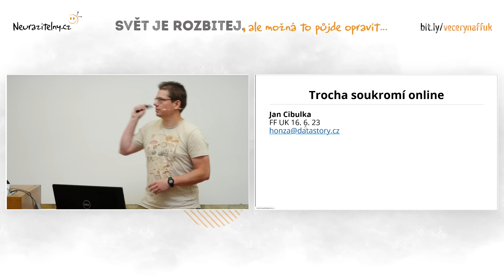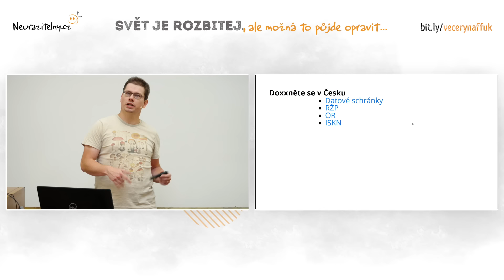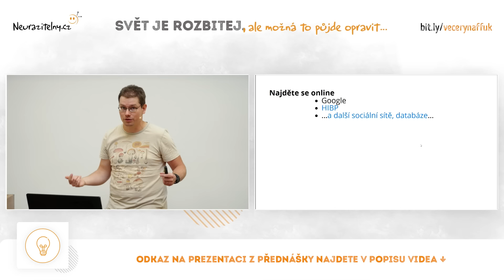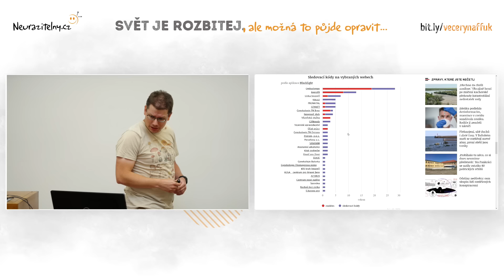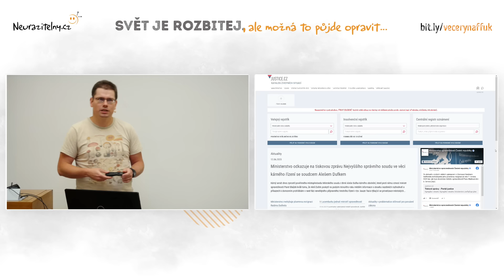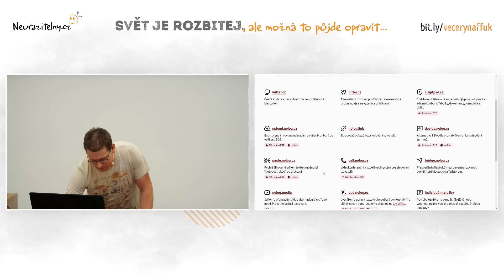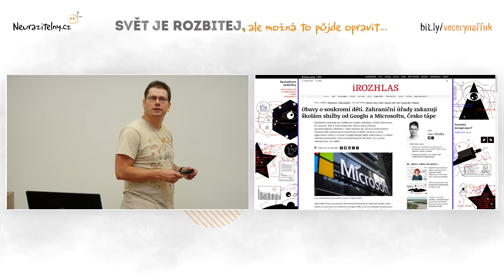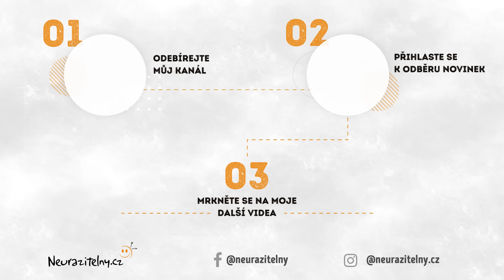JAN CIBULKA - Co o nás ví internet | Neurazitelny.cz | Večery na FF UK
❤︎ PODÍVEJTE SE NA CELOU PŘEDNÁŠKU (116 MIN.) BEZ REKLAM ZDE

Od srdce děkuji za podporu všem členům Neurazitelného společenstva!  :-) ❤︎

Večer s Janem Cibulkou se odehrál 12. června roku 2023 ve Velké aule Filozofické fakulty UK.

Zajímavá videa s přednášejícím Jan Cibulka:
(Jan Cibulka: Velký bratr už nemusí být stát, ale i technologické korporace)
(Jan Vobořil, Jan Cibulka: Data retention - nekonečný příběh plošného šmírování)
(Jan Cibulka (iRozhlas): AI už v redakci testujeme. Články psát neumí, ale pomáhá s rutinou)

(Povídání s Honzou o práci s daty)
(Honza a jeho počiny na mujRozhlas)

Toto video můžete na YouTube najít zadáním klíčových slov "Jan Cibulka" nebo "datová žurnalistika"

Odkaz na toto video „Jan Cibulka - Co o nás ví internet | Neurazitelny.cz | Večery na FF UK"

Tagy